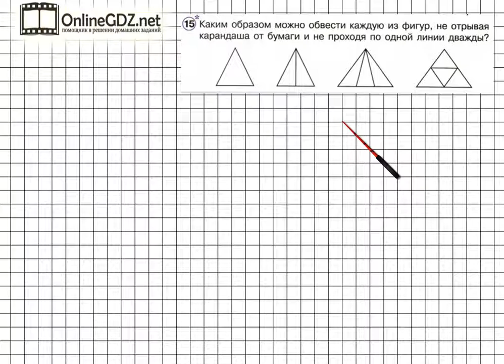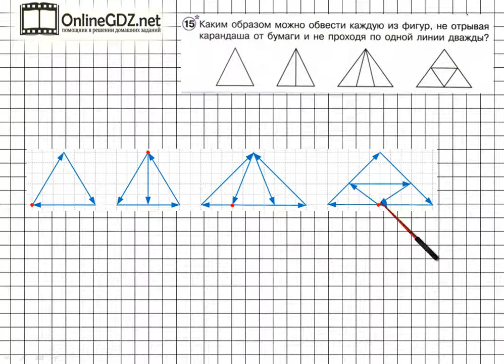Урок 2 Задание 15 – ГДЗ по математике 2 класс (Петерсон Л.Г.) Часть 2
В данном номере определяем, каким образом можно обвести каждую из фигур, не отрывая карандаша от бумаги и не проходя по одной линии дважды.